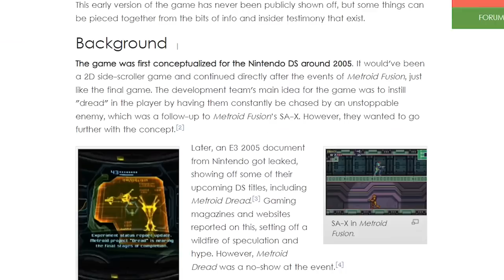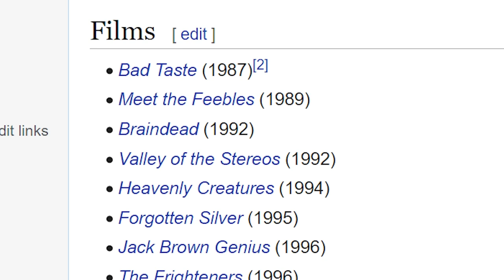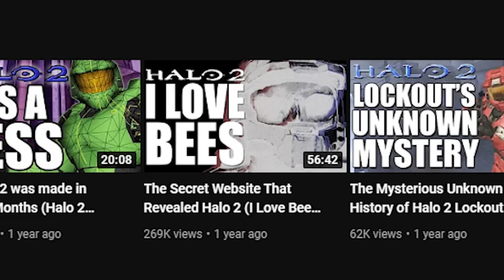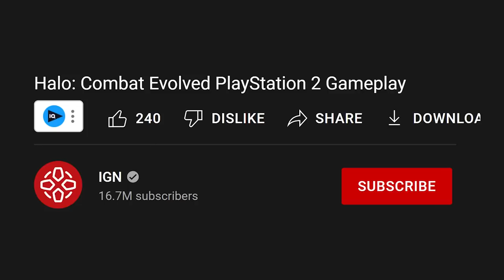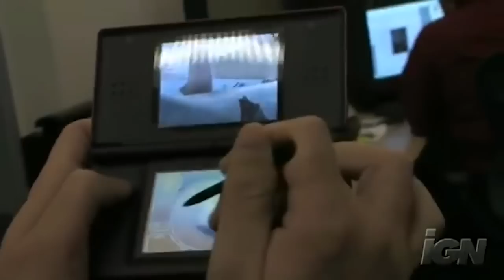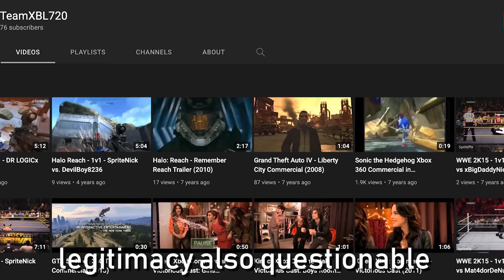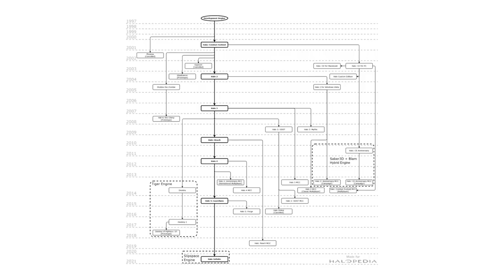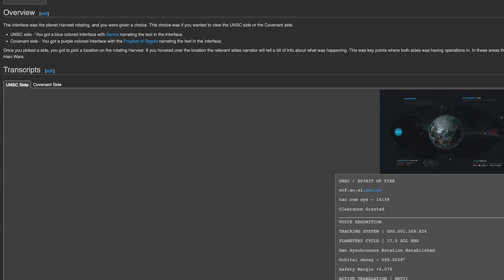Halo Lost Media That May Never Be Found (Halo Mysteries)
There are many mysteries surrounding the Lost Media of Halo games. Reaching from Halo media lost to time, to possibly fake rumors from years ago, to partially found lost media.